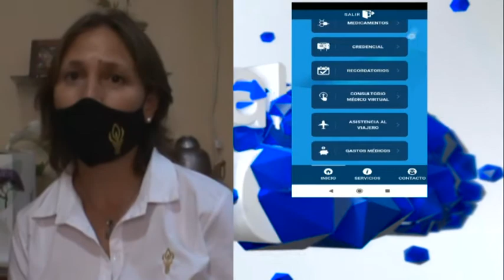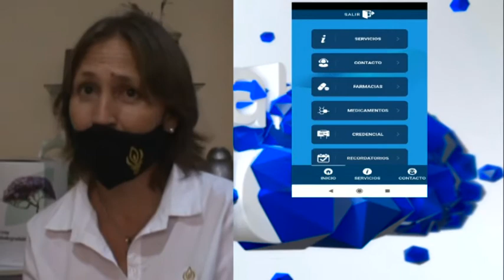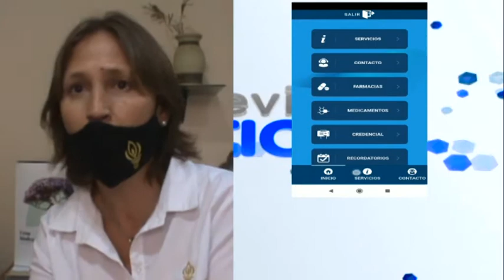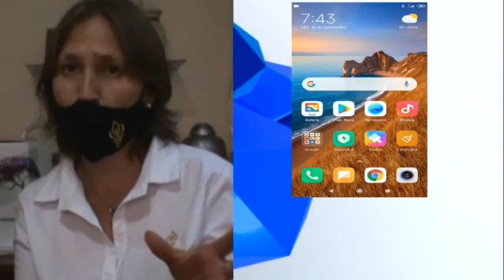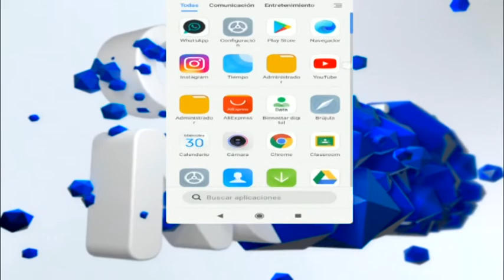Diego Cavallero - Susana Capello - Cochería Romagnoli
Nuevos servicios ofrecidos por la casa de sepelios